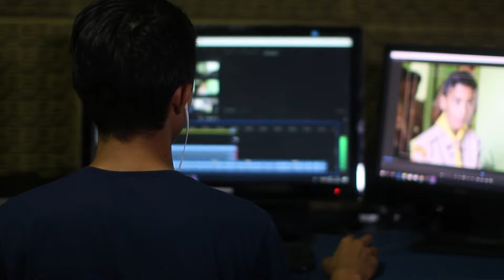Las MARCAS de AUTOS con MÁS PROBLEMAS!